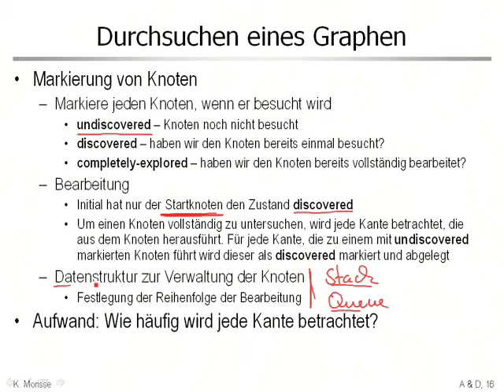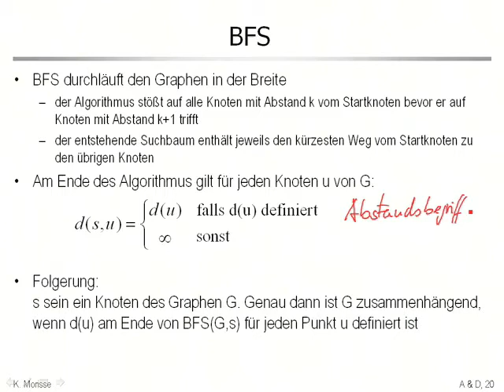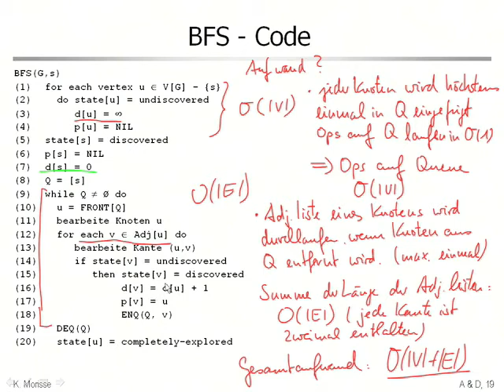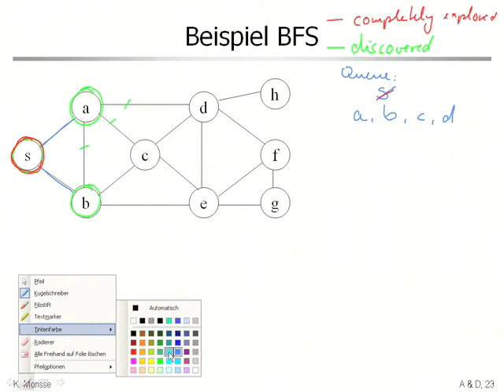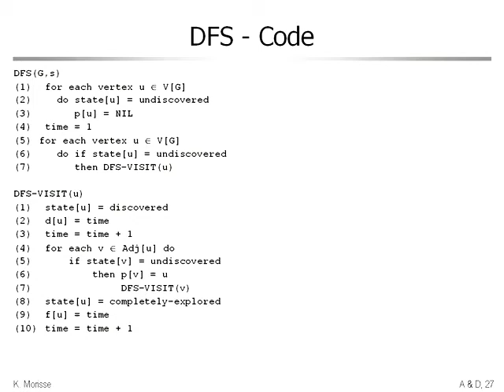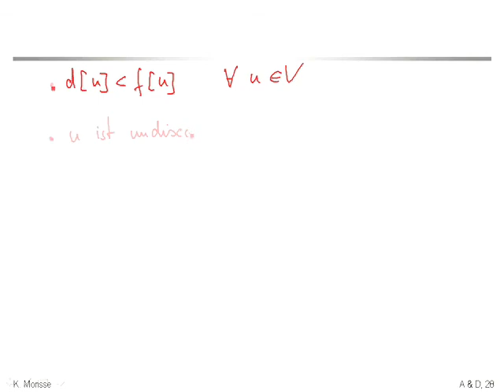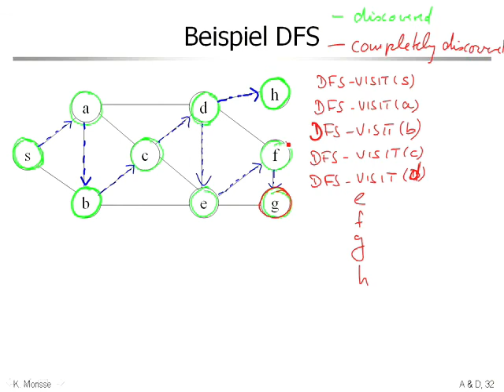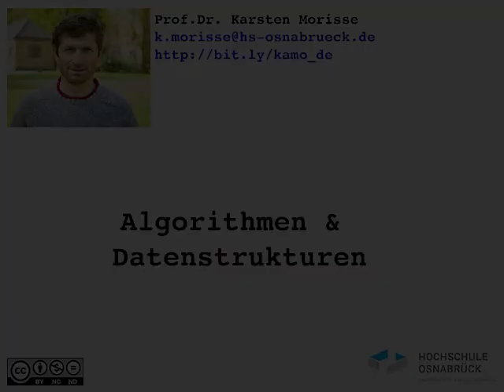aud 7 3 Traversieren von Graphen (BFS, DFS)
Systematisches Durchsuchen von Graphen: Breitensuche (BFS), Tiefensuche (DFS)